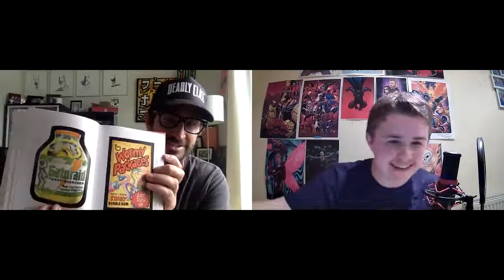Lee Loughridge On Deadly Class, Batman Vs Bigby, The Good Asian, Hellboy, Star Wars, X-Men, Hotell!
Hey guys! As I’m sure you can tell by the title, I was lucky enough to interview the amazingly talented Lee Loughridge! But first, I would really appreciate it if anyone could donate to the national deaf children’s society! Every cents helps! Thanks!

Go follow The National Deaf Children’s Society On Twitter!

Go check out Lee Loughridge on Social Media!
Lee Loughridge

Lee Loughridge is a comic book colourist who has worked on over 1000 comic books!